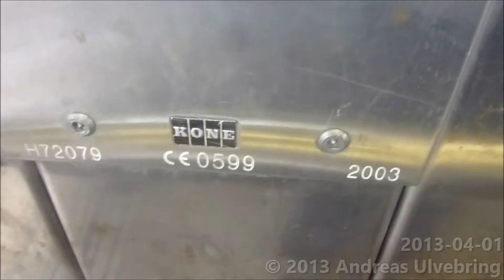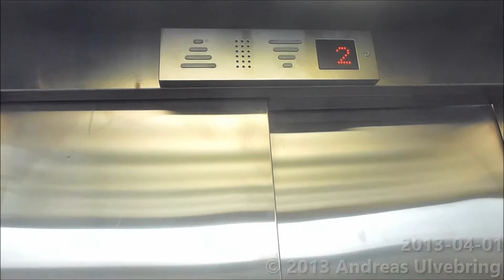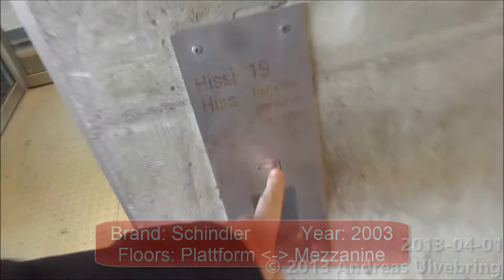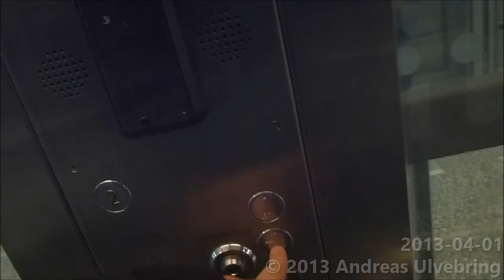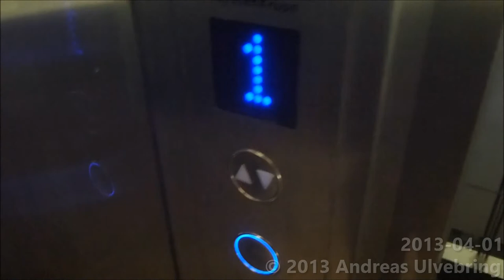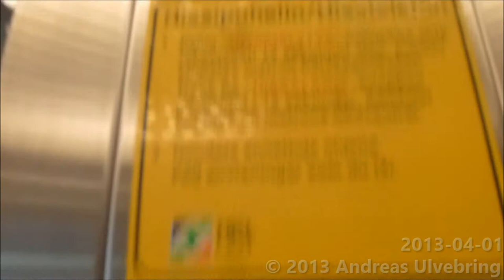3 Different Elevators @ Kontula Metro Station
3 Different elevators...
KONE Ecodisc: 0:25
Schindler with Touch-Sensitive Schaefer Fixtures: 1:50
ThyssenKrupp with Schaefer Budgetline: 3:37